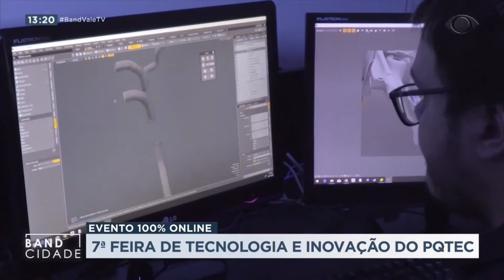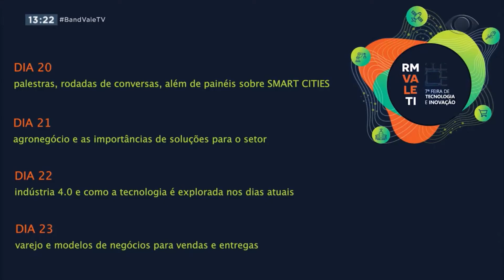7ª RM VALE TI - Feira e Congresso de Tecnologia e Inovação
A TV Band Vale, em parceria com o Parque Tecnológico São José dos Campos, traz uma série de reportagens sobre inovação e tecnologia.

Assista sempre às terças, no Jornal 1ª Edição na TV Band Vale.

Nesta edição (13 de outubro) foi feita uma reportagem sobre a 7ª edição da RM VALE TI, um dos principais eventos de tecnologia e inovação do país!

O tema deste ano é "Tecnologias Autônomas" e suas  aplicações nos negócios, a transformação que elas causam na sociedade e como impactam a maneira com que as pessoas se relacionam.

O Parque Tecnológico de São José dos Campos traz as maiores autoridades no assunto para você ficar por dentro das oportunidades que irão surgir no Agronegócio, Indústria, Varejo, Smart Cities e Indústria Espacial!